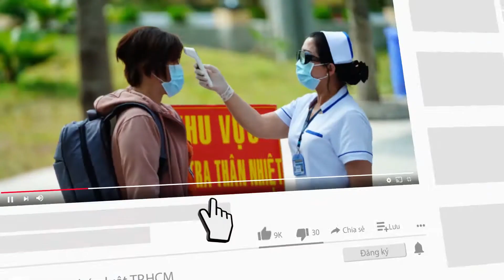Thủ tướng: 'Không có lựa chọn hoàn hảo, chỉ có lựa chọn tối ưu' - PLO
Trước diễn biến phức tạp của dịch, Thủ tướng Phạm Minh Chính đề nghị TP Cần Thơ tăng cường năng lực y tế cơ sở, đẩy nhanh tốc độ phủ vaccine cho người dân.